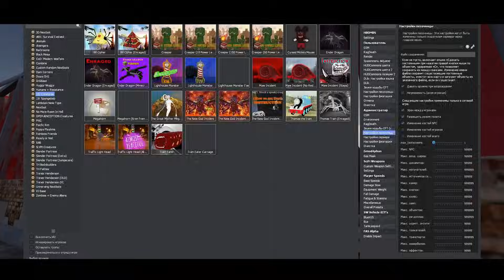EMERALD BUS EATER, CHOO CHOO, HOUSE HEAD and LIGHTHOUSE!!! | Gmod horror COMPILATION